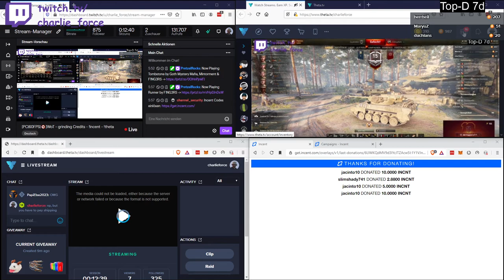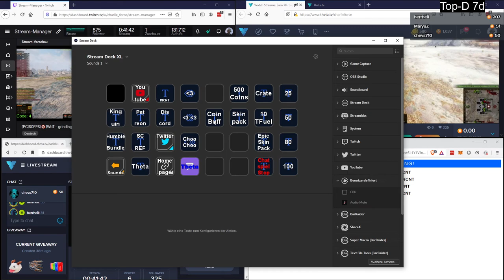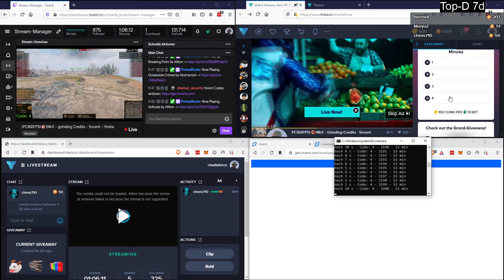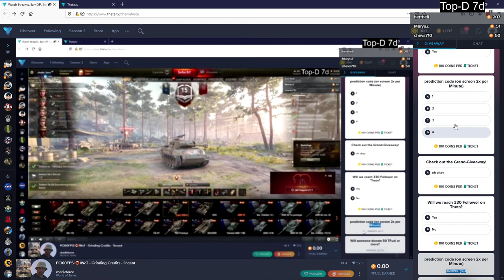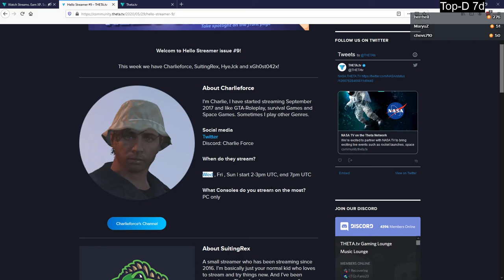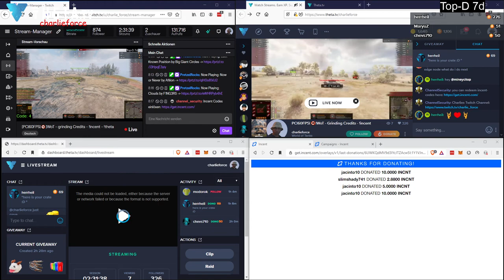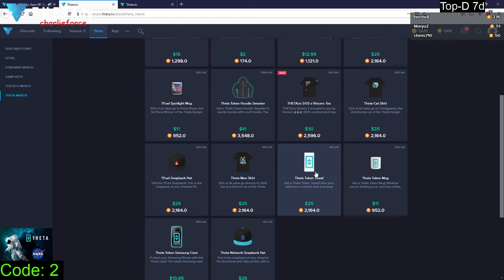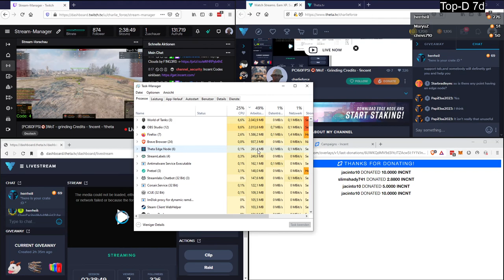2020 05 30 World of Tanks